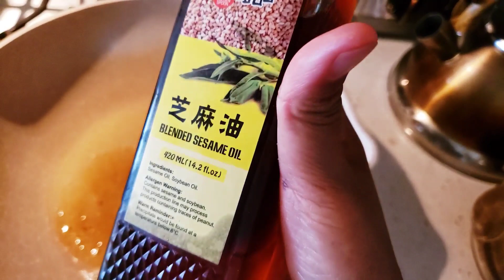Ayam kecap Taiwan dan sayur sawi asin @nyailibertychannel ||Taiwan food youtube cooking #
hallo everyone kembali lagi di YouTube channel saya @nyailibertychannel
untuk vidio kali ini nyai masak masakan Taiwan Ayam kecap Taiwan dan sayur sawi asin